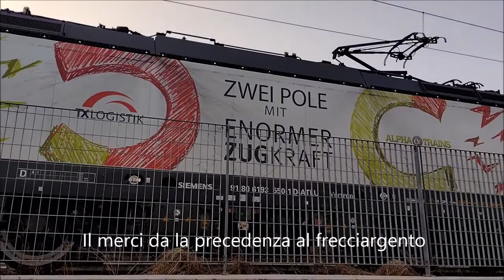Treno merci intermodale si ferma per dare la precedenza al Frecciargento, guarda come!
tutorial delle fasi di precedenza fra un treno merci TEC e un Frecciargento